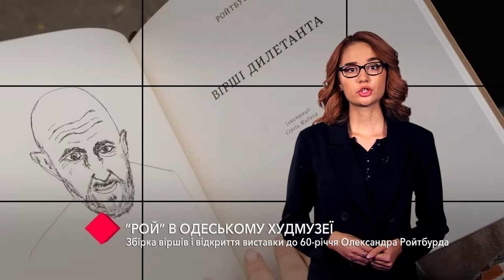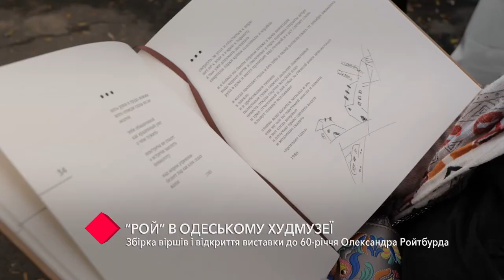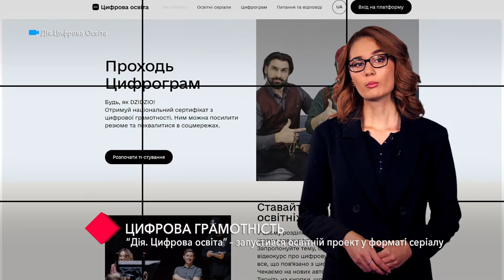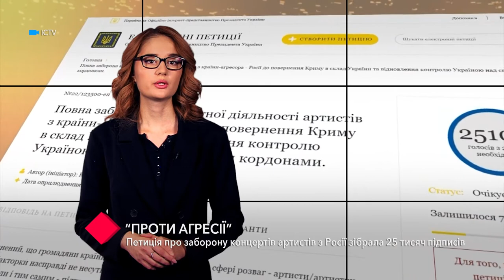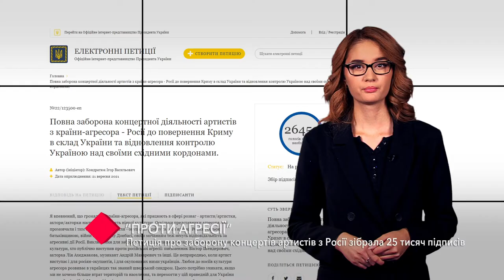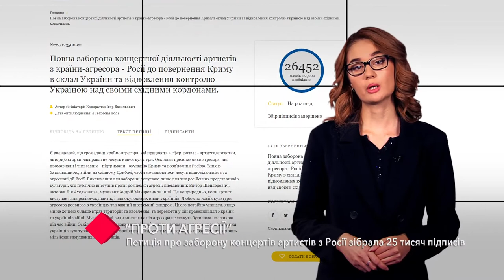КультРепортер №9: театральные премьеры, петиция Кондратюка и Худмузей